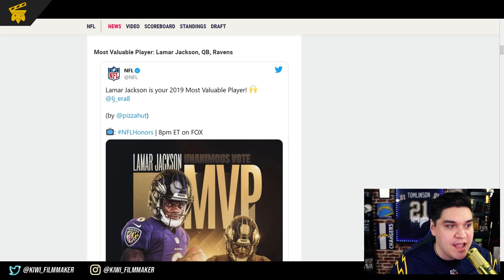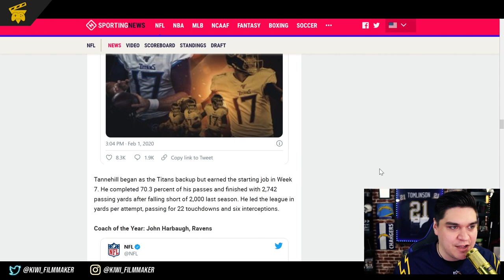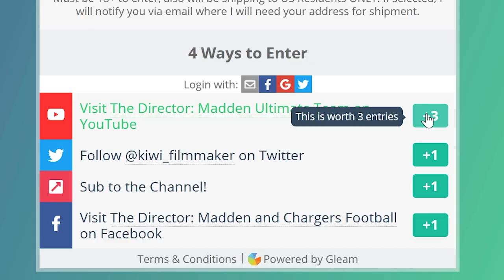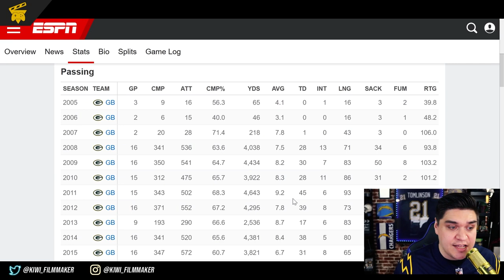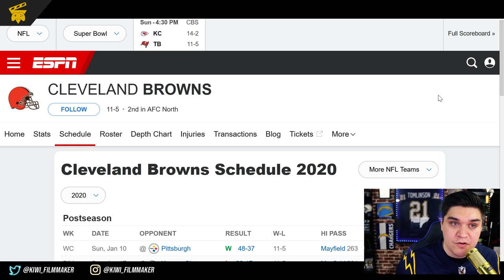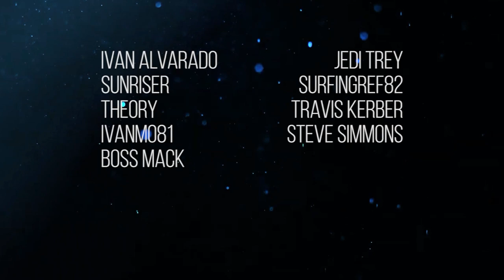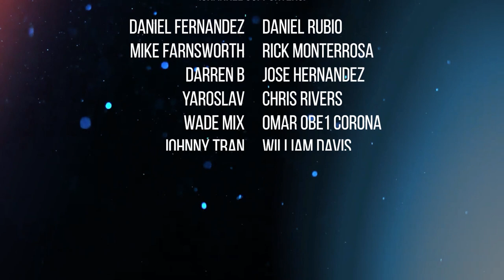NFL Honors Predictions: Every Award - Herbert OROY? | Director's Cut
The NFL Honors are airing Saturday Feb 6th at 8pm ET! Who do I think is winning every award? Does Herbert take home OROY? Let's find out!